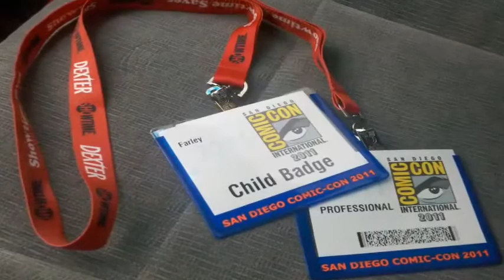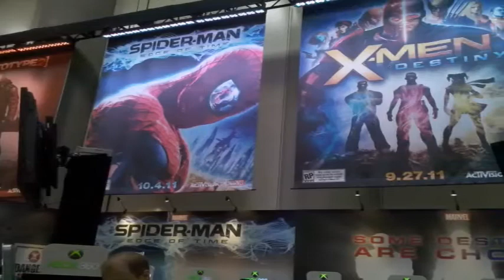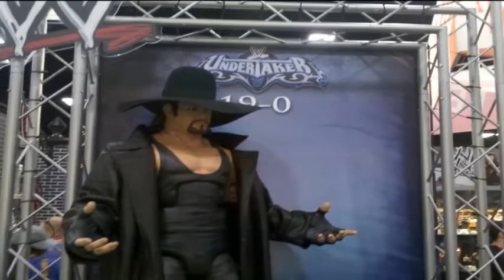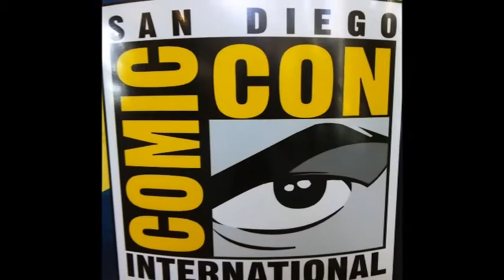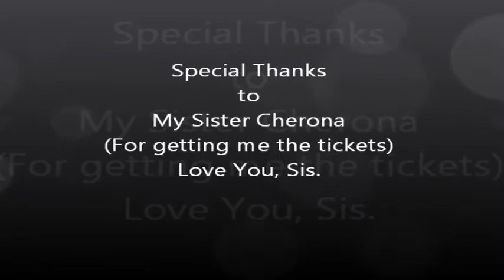San Diego Comic-Con 2011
This year at the Con was FANTASTIC!!! Saw tons of great things and hade a great time with my girl Jewels. Can't wait til next year!!